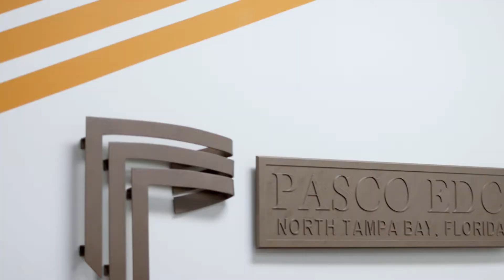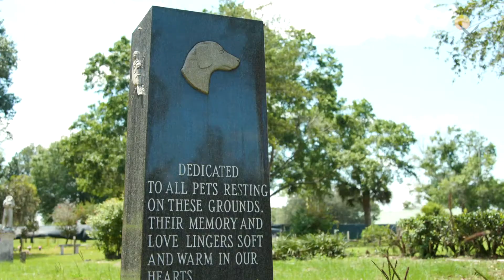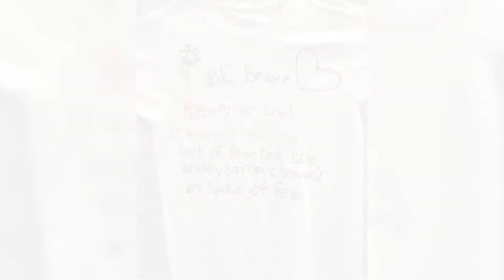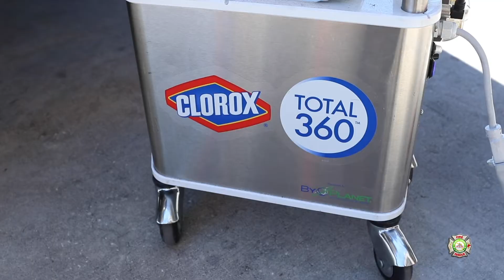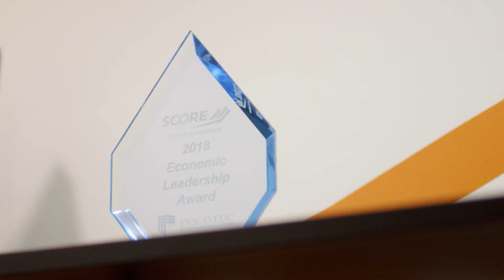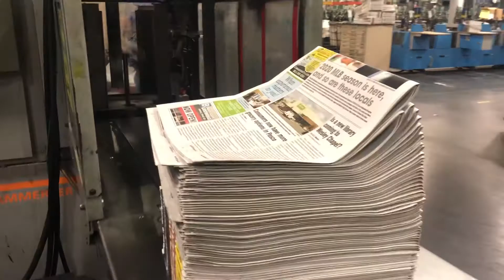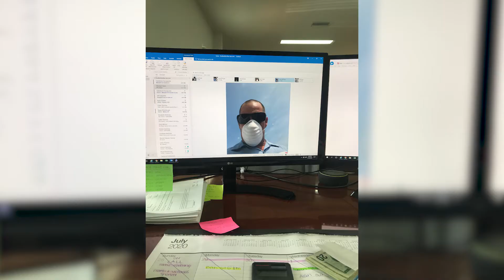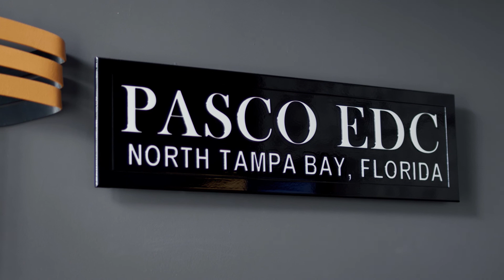Pasco 2020: A Story of Strength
This video event encaplsulates the strength and resiliency of Pasco County’s first responders, businesses, residents, elected officials, and community organizations during the COVID-19 pandemic.

During a major public health crisis and economic disruption which none of us have experienced in our lifetime, the Pasco County community came together and supported one another.

Video Production by: Diamond View | Footage submitted by the Pasco County Community